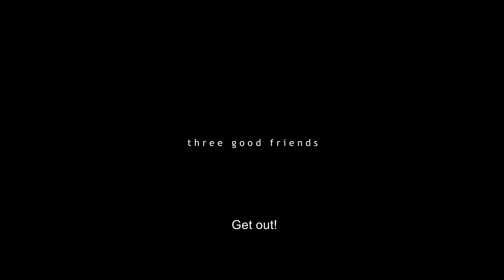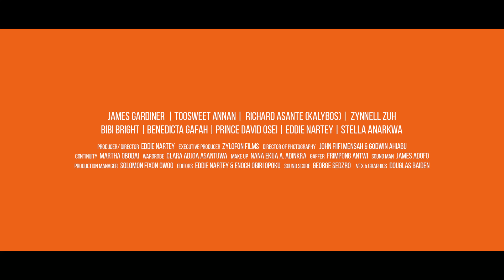The NEW ADABRAKA Official Trailer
The New Adabraka focuses on Escoba, Sean John and Genie who in the quest to become rich faces untimely circumstances.
This movie features James Gardiner, Toosweet. Richard Asante-Kalybos, Zynnell Zuh, BIbi Bright,  Benedicta Gafah, and Prince David. This movie is written and directed by Eddie Nartey. From the stables of Zylofon Films